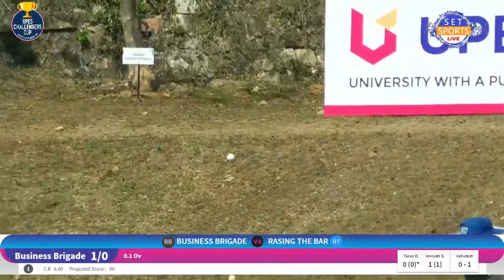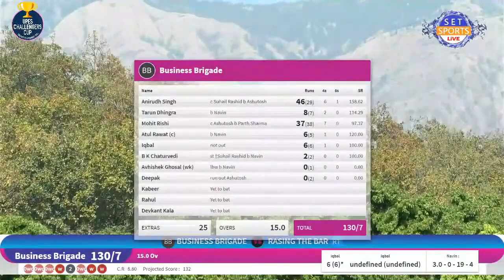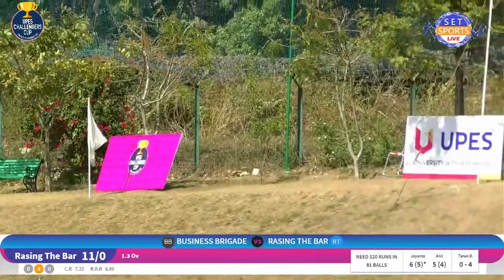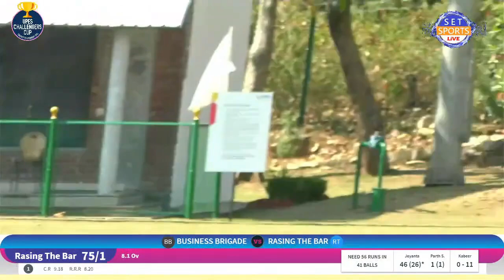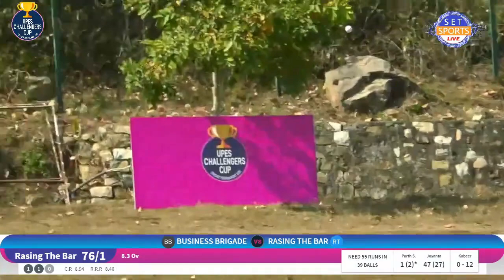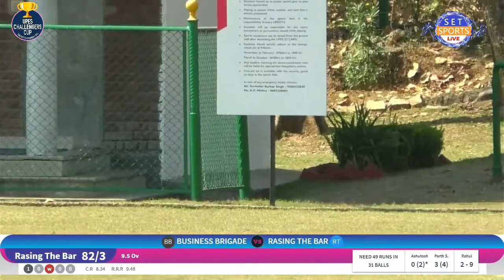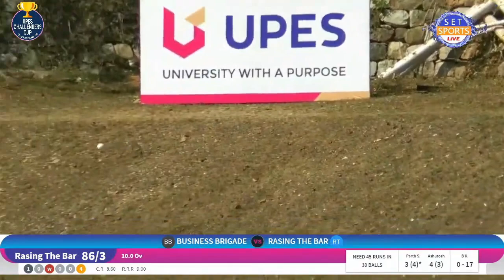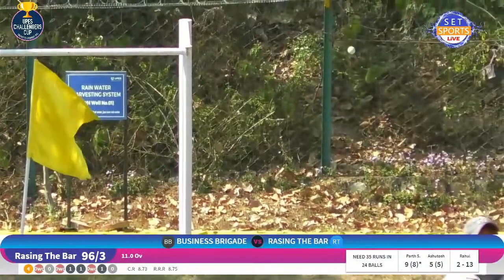UPES Challenger Cup 2021 : Raising The Bar vs Business Brigade